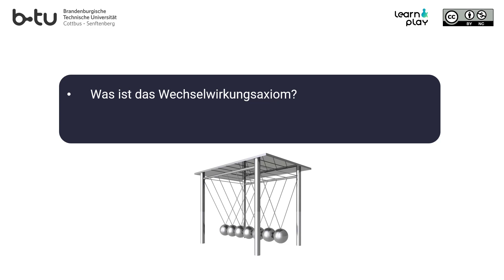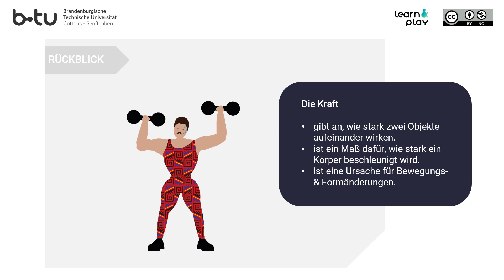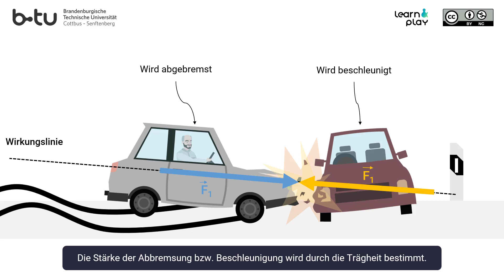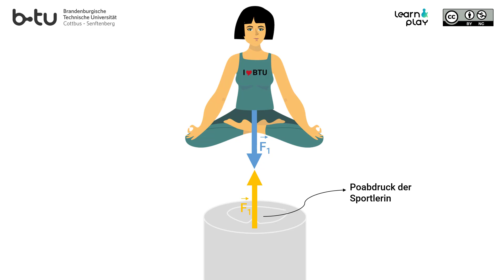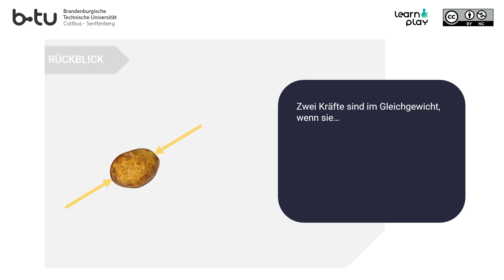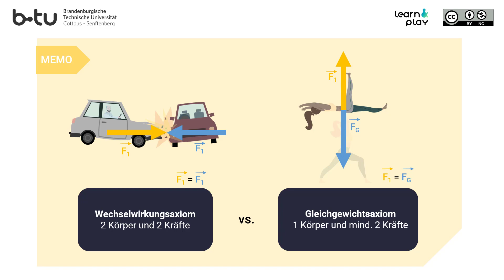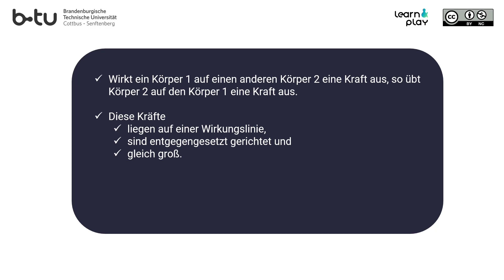Wechselwirkung Actio-Reactio Wechselwirkungsaxiom -prinzip (Technische Mechanik, Grundlagen Statik)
In diesen Video erfahrt ihr, was das Wechselwirkungsaxiom /Wechselwirkungsprinzip / Wechselwirkungsgesetz ist und unter welchen Umständen es Anwendung findet.

Das Video ist Teil eines Lernspiels für die Technische Mechanik, welches wir stetig weiterentwickeln. Wir freuen uns über Feedback!

Gefördert durch das Ministerium für Wissenschaft, Forschung und Kultur aus Mitteln des Europäischen Sozialfonds und des Landes Brandenburg.